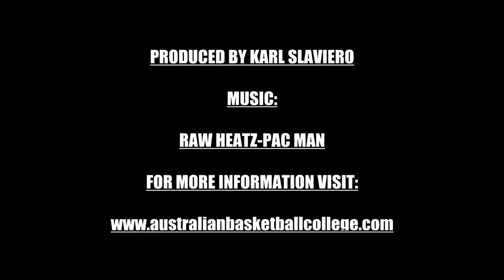Australian Basketball college (AUBD) Deng Adel shows out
Deng Adel class of 2015 performs at the australian basketball college.

6'8/90kg